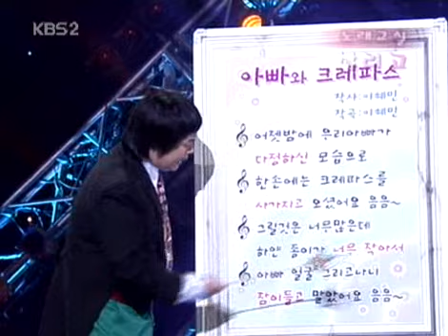Gag Concert 살리고 20050508